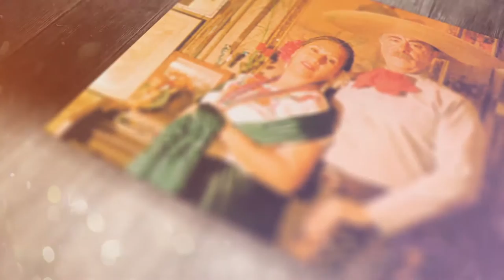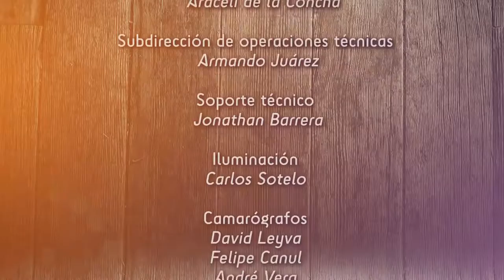Lo que ya no se canta - Vivir en el mundo (cap. 05)